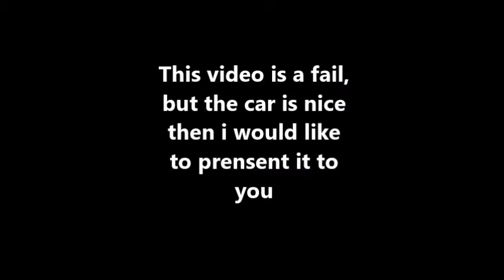Cette vidéo est un échec !!! Betisier video 2021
J'ai sorti cette video pour vous montrer la miniature solido que j'ai eu a noel, mais le tournage était médiocre donc c'est en quelque sorte mon bétisier 2021 !